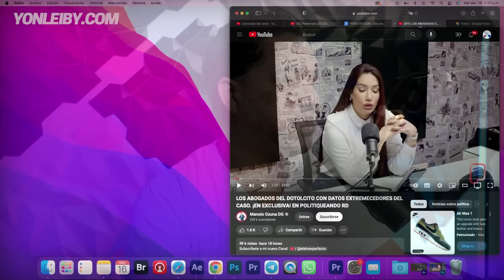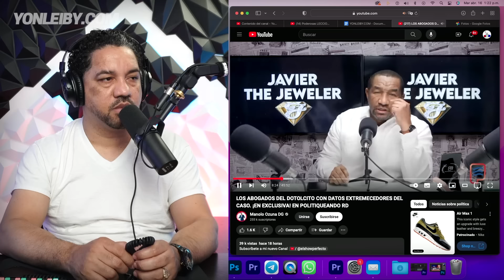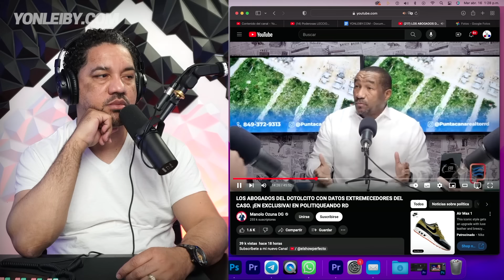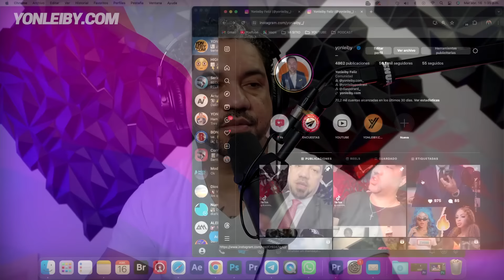ABOGADOS DEL DOCTORCITO SE CONTRADICEN EN PROGRAMA POLITIQUEANDO Y LO HUNDEN MAS